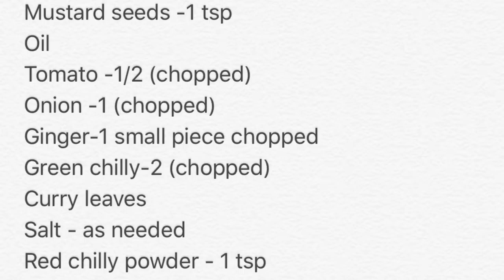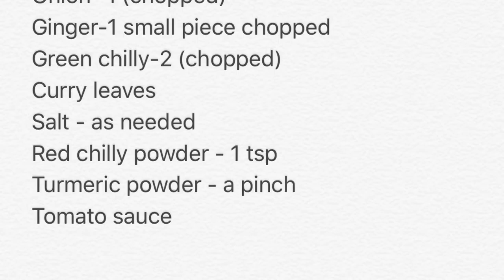Bread upma in Tamil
Bread upma which can served as evening snacks Samayal Neram